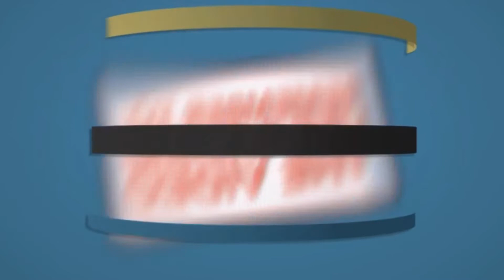19th Dasara Mela Padmashali Sangam LB Nagar || Deer Park Hayath Nagar || GUNDU SUDHA RANI Netha